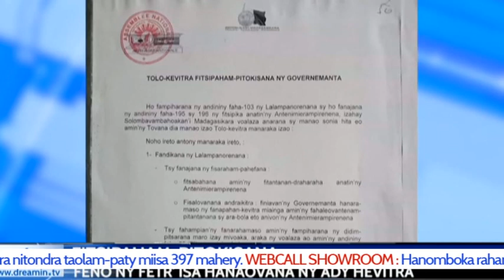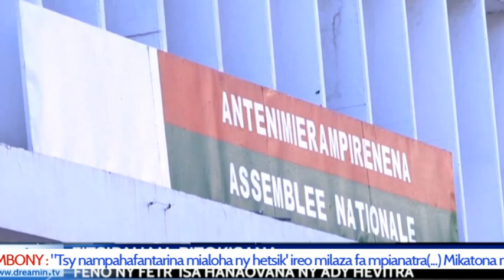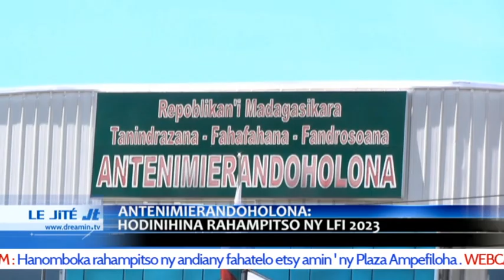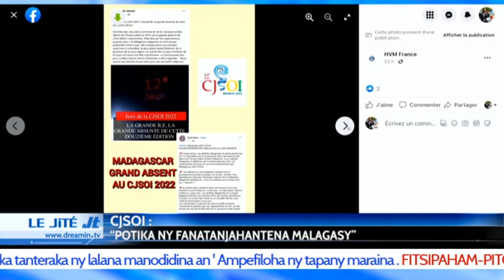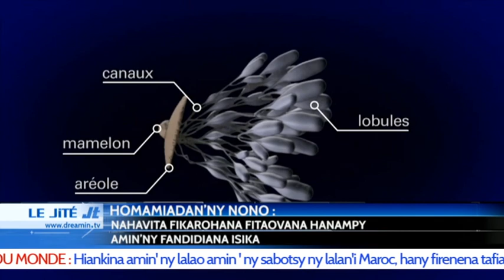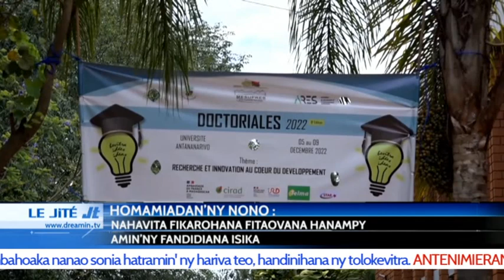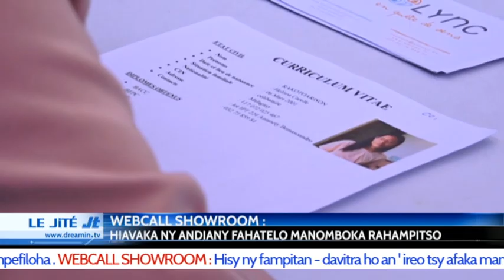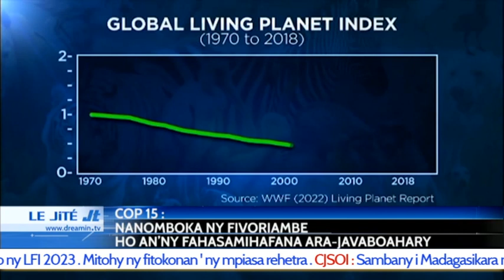LE JITE DU 07 DECEMBRE 2022